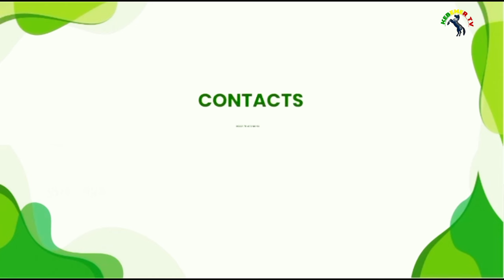Résumé du 01 Sept Actu Navetane 2éme journée poule ( D ) stade Docteur Issa Mbaye Samb kebemer 2024